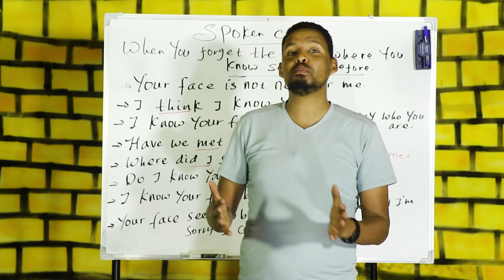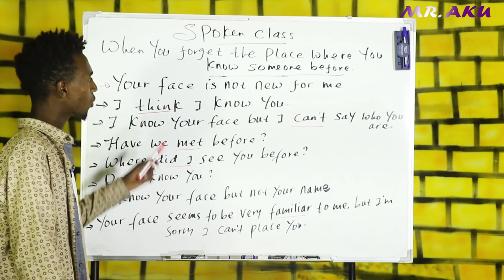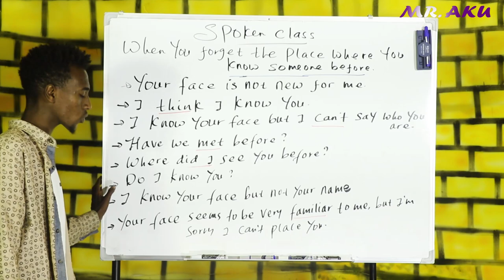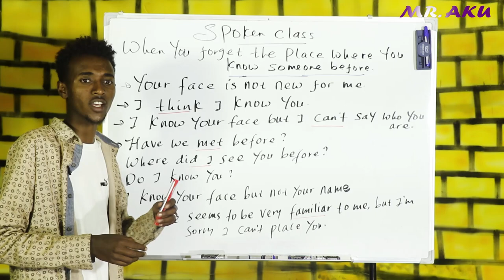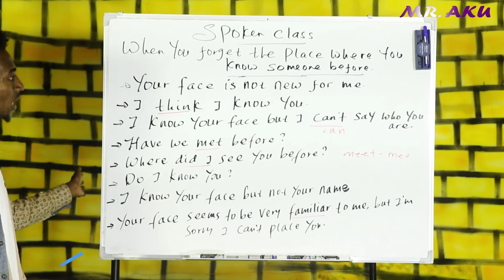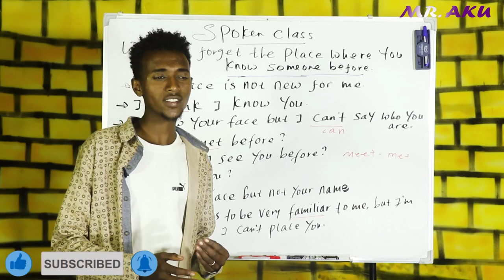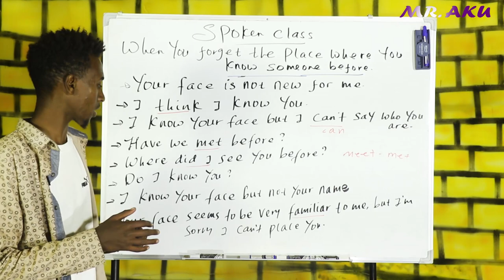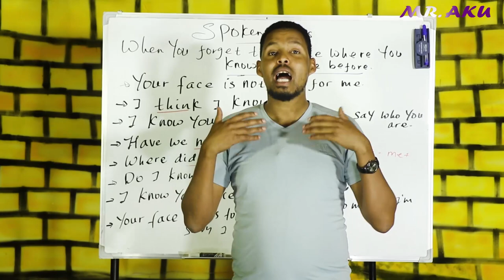When you forget the place you know some one|yoo nama bakka itti beeytu daggattu maal akka jettun.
Aku English With Oromic Afaan Ingiliffaa karaa salphaa ta'ee fi hawataa ta'een akka isiniif galutti kan isinii qopheesseedha. hordoftanii akka irraa fayyadamtan Abdii qaba. a fast way to learn english is here for you.